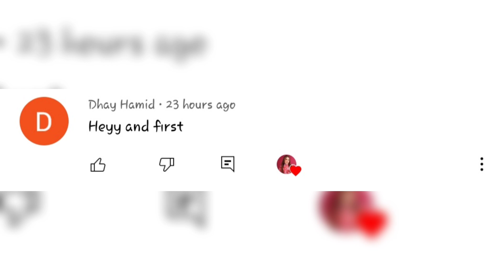Elliana revealed that she has FEELINGS for Lev, Piper is JEALOUS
Piper's Tea Squads
Piper Squad Tea
Squad Stories